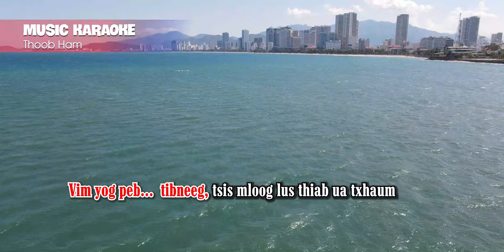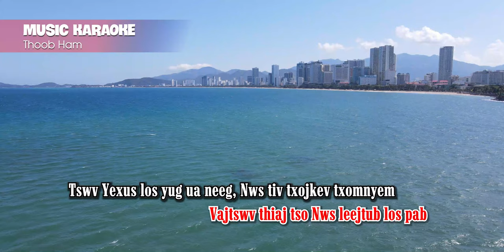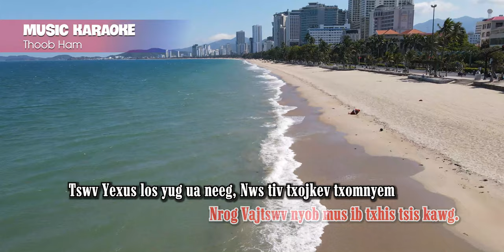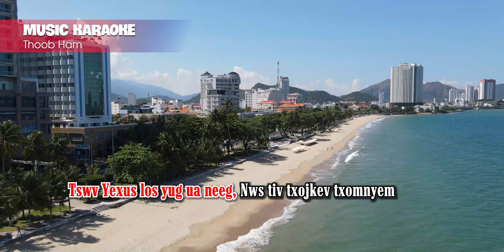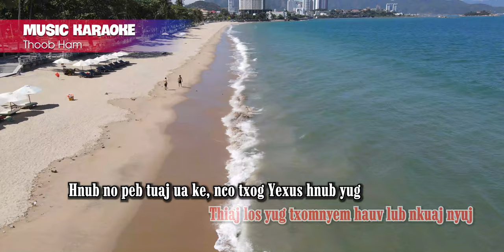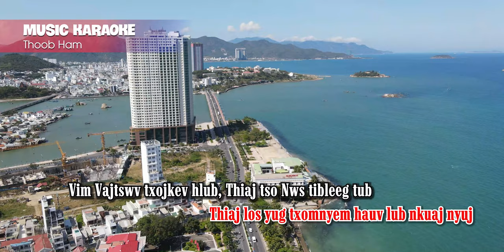Vim Vajtswv Txojkev Hlub KARAOKE || Thoob Ham - Nkauj Yexus Yug